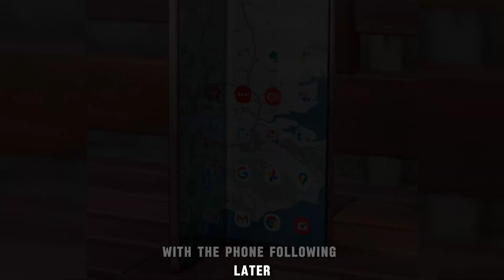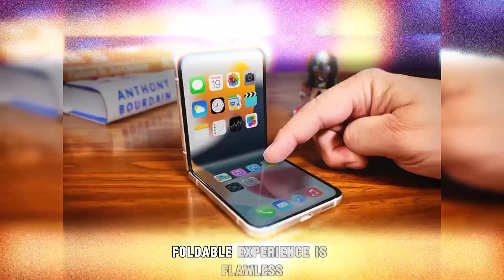Apple's iPhone Flip - Release Date & Features!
* iphone flip unboxing
* iphone flip phone release date
* apple flip phone release date
* apple flip phone unboxing
* apple flip phone concept

Discover the latest information on Apple's highly anticipated iPhone Flip, including its release date and exciting features!